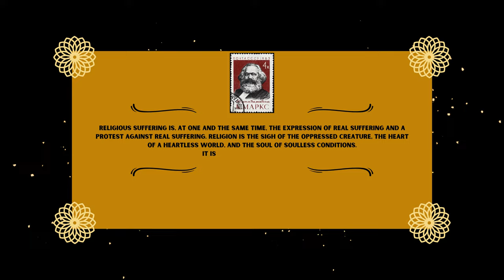karl marx quotes on religion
In this video, we delve into one of Karl Marx's most iconic and thought-provoking statements about religion. Marx famously referred to religion as "the opium of the people," and we're here to explore the profound meaning behind this assertion.

Join us as we analyze Marx's perspective on religion as a response to real suffering and oppression. We'll break down the idea that religion serves as both an expression of the pain people experiences and a form of protest against the injustices of the world.

Through a careful examination of the historical and social context in which Marx made this statement, we aim to shed light on the deeper implications of his words. How does religion function in society? What role does it play in addressing human suffering? What criticisms did Marx have regarding its influence?

Whether you're a student of philosophy, a history enthusiast, or simply curious about the philosophical insights of Karl Marx, this video provides a comprehensive exploration of this famous quote.

We invite you to join the conversation by sharing your thoughts and interpretations of Marx's views in the comments section.

☑️ 100
☑️ 500
☑️ 1000
🔲 2000